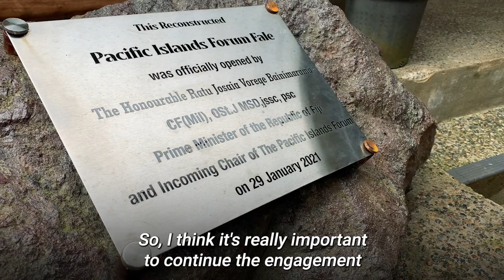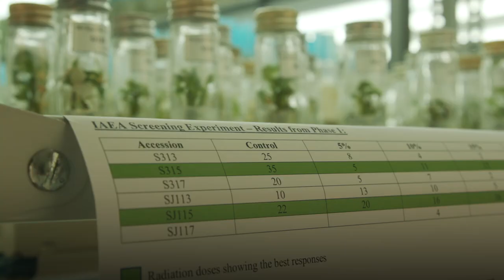IAEA Director General visits Pacific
IAEA Director General Rafael Mariano Grossi was in Fiji this week and addressed the Pacific Islands Forum. Discharge of water from Fukushima Daiichi Nuclear Power Plant, ClimateChange, and health were some of the topics in focus on his trip.